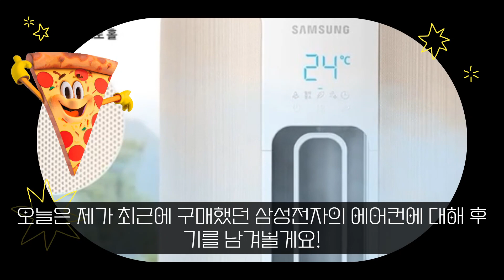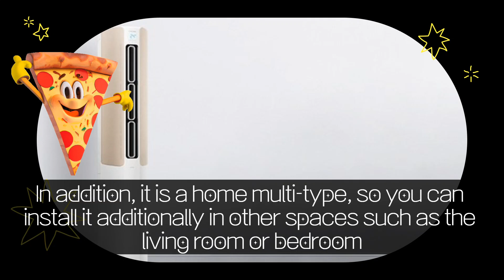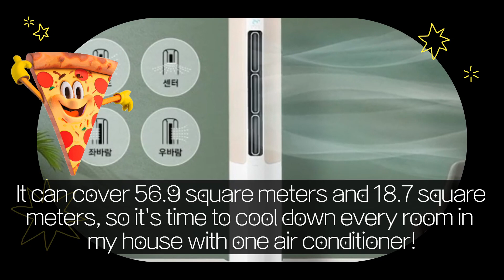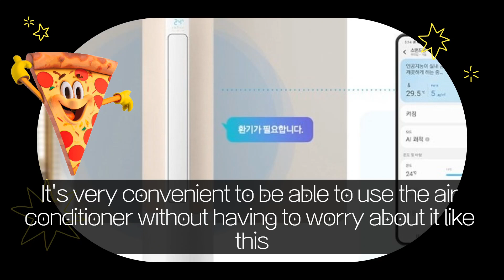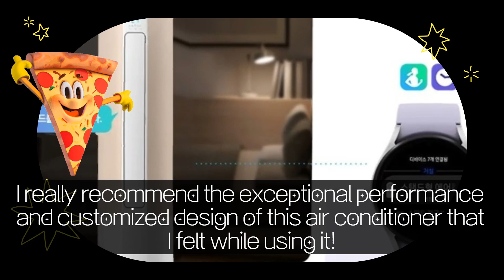삼성전자 56.9㎡ + 18.7㎡ BESPOKE 무풍 슬림 홈멀티형 에어컨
AI영상편집기 Vrew를 이용하여 영상제작을 하였습니다.